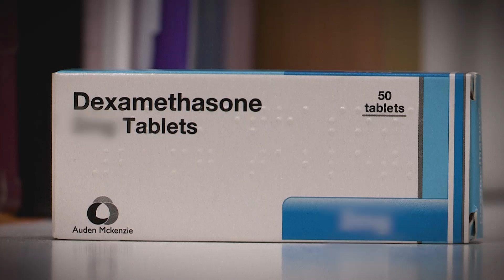Dexamethasone Without Antibiotics vs Placebo on Acute Sore Throat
This randomized controlled trial compared the effects of a single dose of dexamethasone vs placebo on sore throat symptoms among adults with acute sore throat not requiring immediate antibiotics.